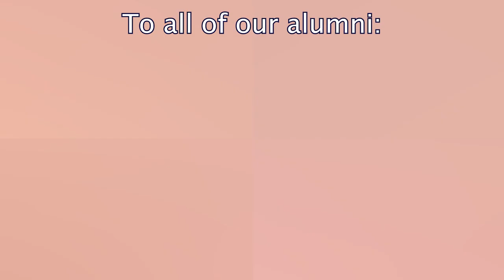Happy Birthday, Lions!